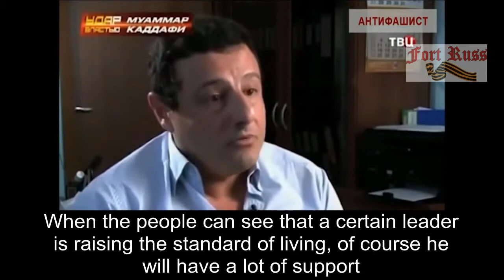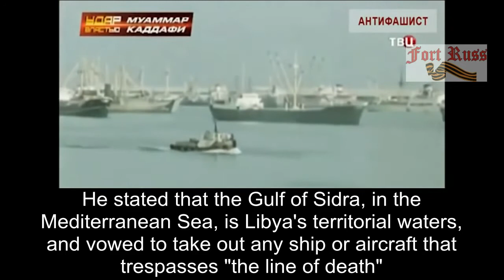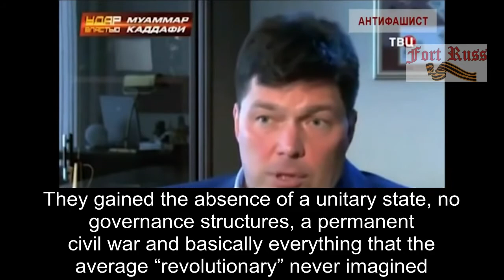*Unbelievable* Evidence Why THEY Killed Gaddifi (Share This Vid)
Wake Up Israel! You have been deceived by ROME (roman catholic church/pope), Esau & The Nations!! This channel is for truth Seekers only! My Black People Wake Up To The Hidden Truth Of Your History. ALL MY PEOPLE OF ALL NATIONS WAKE UP. We have to take down one lie at a time brothers and sisters no matter who you are.

Alms, Gifts, Offerings & Just Old Fashion Giving!!!

Scripture To Read:
It Is Finished John 19:30
Fruits of the Spirit Galatians 5:22-24 & Colossians 3:12-15
They Are One In Us John 17:21
Seek Things Above Colossians 3:1
You Are Born Of God Now Through Jesus 1 John 3:9
Ye Are Gods Psalms 82:6,
You Are God Building 1 Cor 3:9